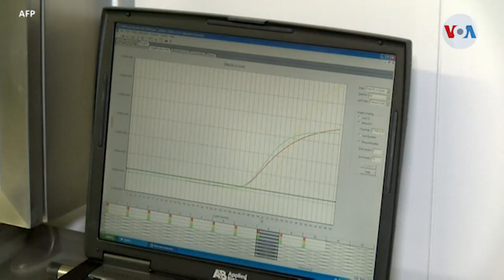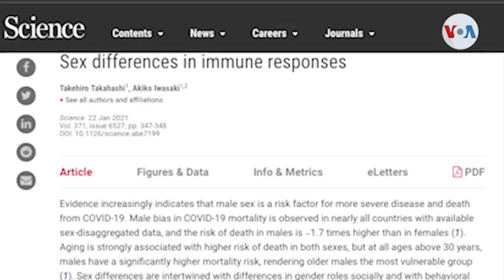El coronavirus está matando a más hombres que a mujeres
Datos de los Centros para el Control y la Prevención de Enfermedades revelan que los casos de COVID-19 son más graves y las tasas de mortalidad mayores en los hombres que en las mujeres. Alonso Castillo de la Voz de América, en Miami, nos dice por qué.

¡Visítenos!